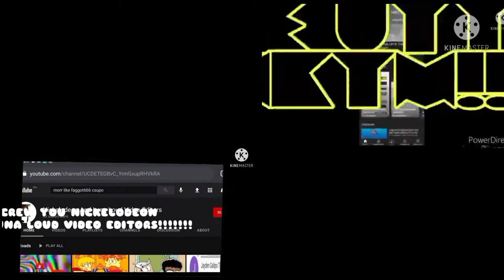More Like X Csupo is Weird (V2)